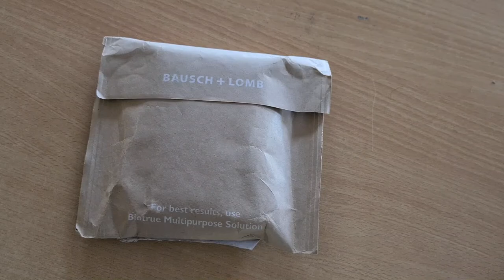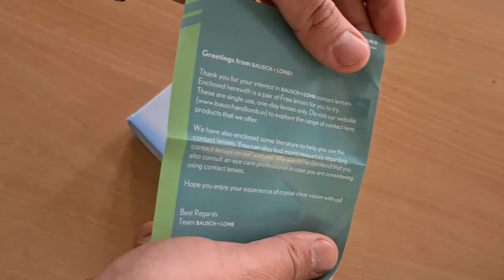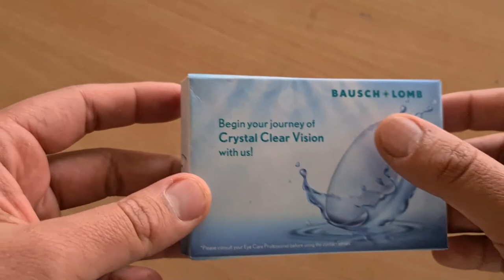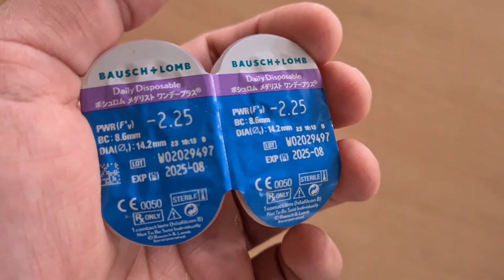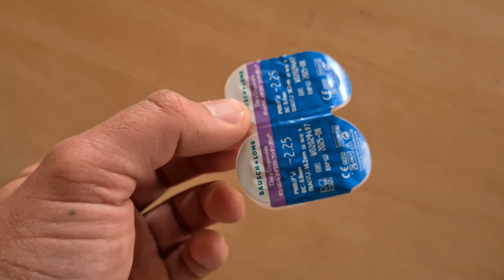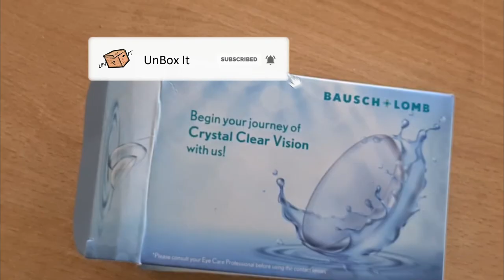Contact Lenses By Bausch & Lomb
Get free Bausch and Lomb contact lenses now.